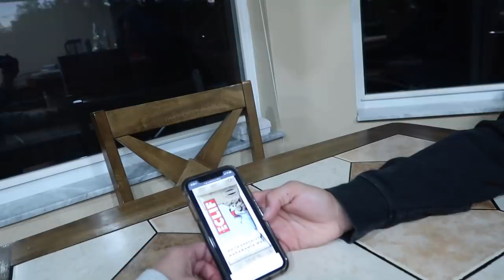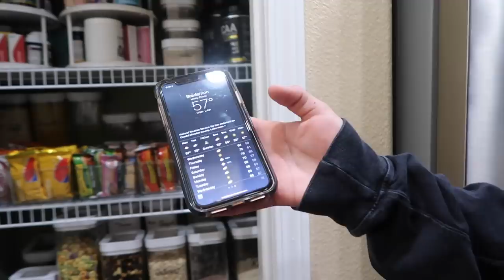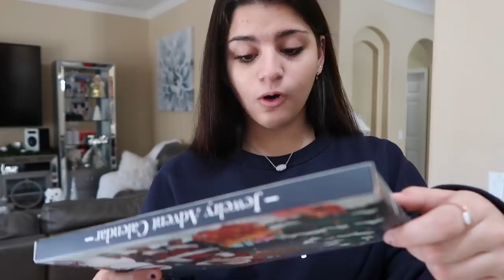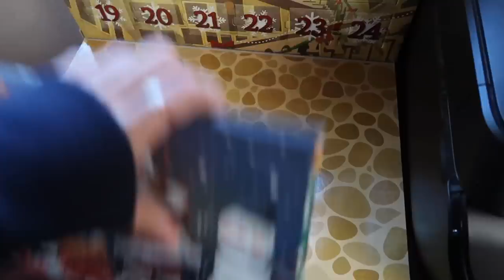GETTING IN TROUBLE AT THE SCHOOL !/VLOGMAS DAY 1 - 2020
GETTING IN TROUBLE AT THE SCHOOL!VLOGMAS DAY 1
Christmas Advent Calendar 2020 Charm Bracelet 24 Days Countdown Calendars Jewelry Set for Kids/Childs Teen Girls New Year Gift - 1 Bracelet, 1 Necklace, 2 Pair Earrings, 20 DIY Charms/
Funko Advent Calendar: Harry Potter - 24 Vinyl Figures (2020)/